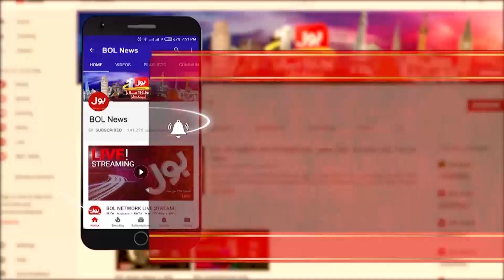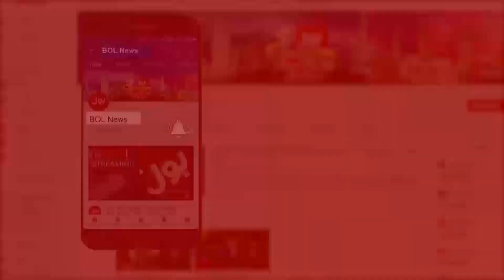Now Govt Arrest Students | Khawaja Saad Rafique Angry Media Talk